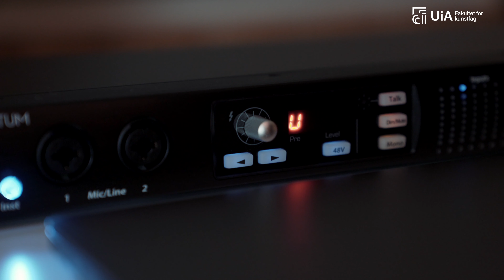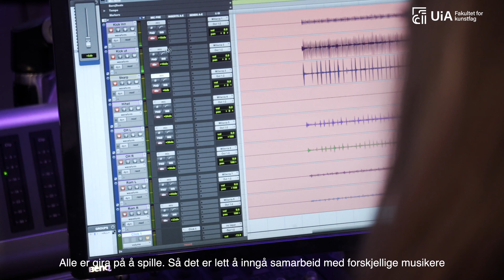Bachelor i elektronisk musikk ved UiA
Her kan du følge Grete-Johanne Knudsen, andreårsstudent på elektronisk musikk, gjennom en dag som student!
Husk søknadsfristen 15. april!